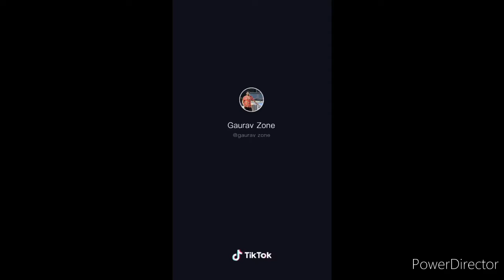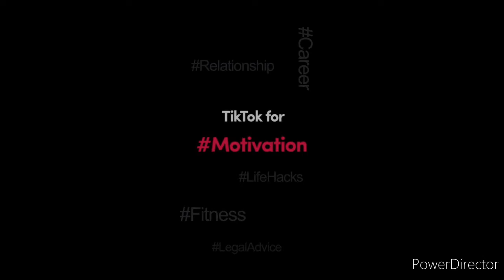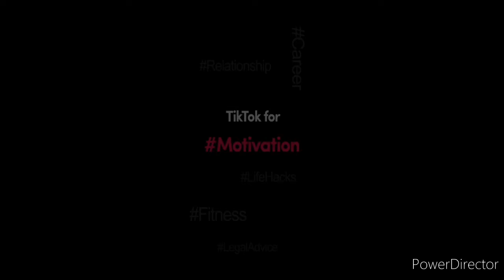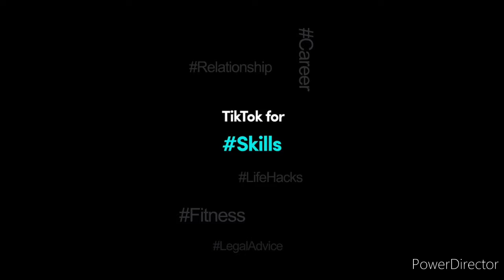Top 15 FORTUNER video | FORTUNER, Scorpio, innova, etc | volcanic creator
If you need more on this